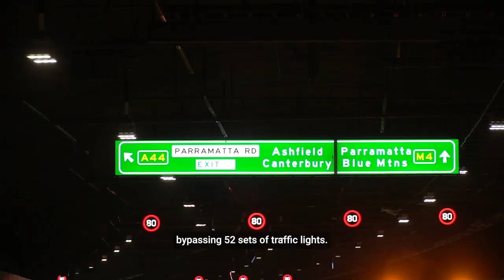M4-M8 Link Tunnel nearing completion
We are on the cusp of completing the largest road project ever in Australia – WestConnex.

An amazing opportunity to see the finishing touches being put on one of the last and most critical stages.

The new M4-M8 tunnels will save motorists up to 40 minutes between Western Sydney and Sydney Airport.

That means more time for you and less time stuck in traffic.

The Liberals & Nationals are getting on with the job of building the infrastructure which makes a real difference to the lives of people in NSW.